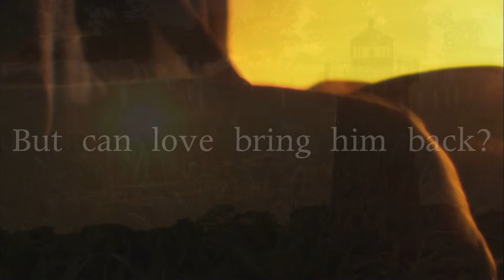TRAILER: Gooseberry Island by Steven Manchester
They met at the worst possible moment...or maybe it was just in time. David McClain was about to go to war and Lindsey Wood was there at his going-away party, capturing his heart when falling for a woman was the last thing on his mind. While David was serving his country, he stayed in close contact with Lindsey. But war changes a person, and when he came home very little had the same meaning that it had before – including the romance that had sustained him. Was love truly unconquerable, or would it prove to be just another battlefield casualty?

Gooseberry Island is the most nuanced, dramatic, and romantic novel yet from a writer whose ability to plumb the depths of human emotion knows few peers.

Sign Up for Our Newsletter and Get a FREE BOOK from the #1 Bestselling Author of Your Choice!